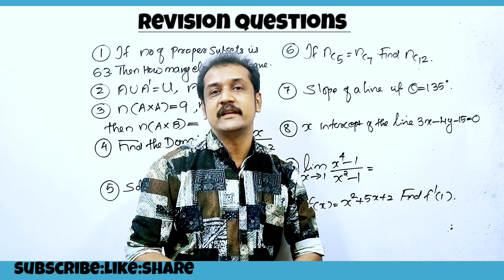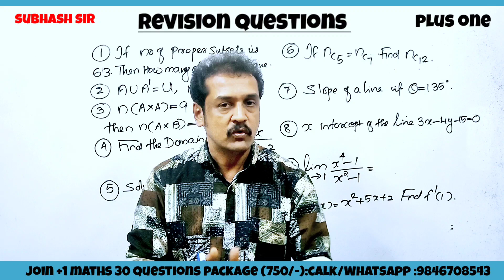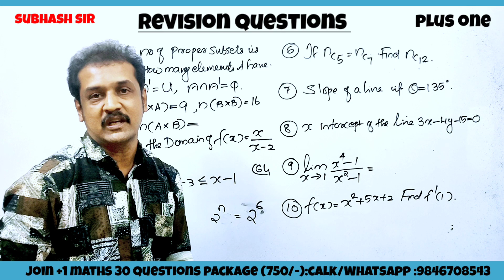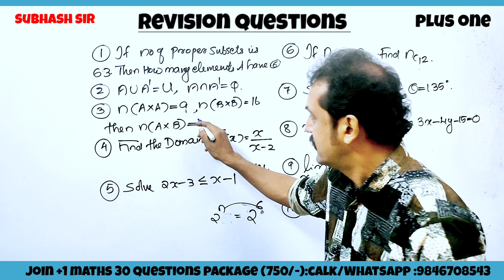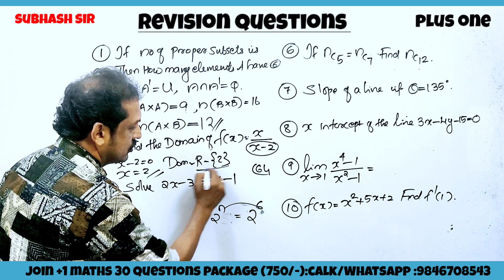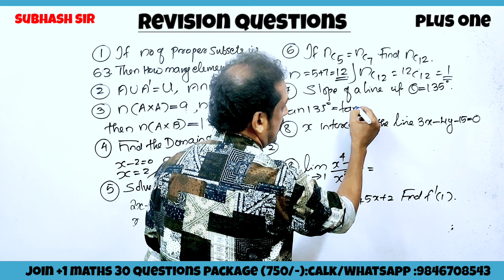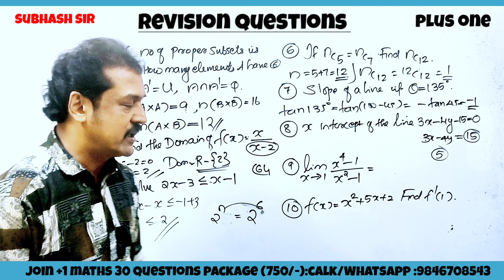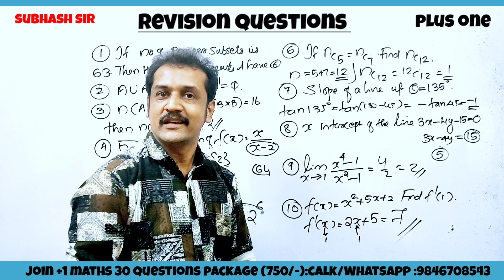+1:വെറും 2 മിനിറ്റിൽ 25 marks വാങ്ങാം... subhash sir